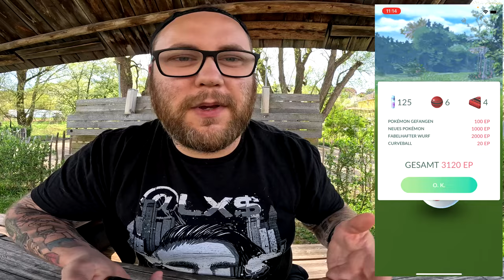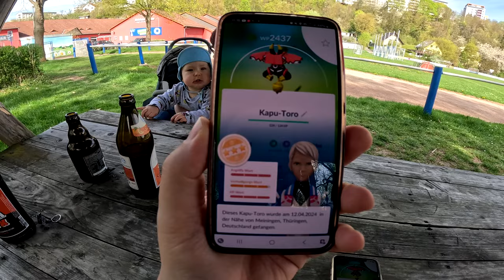Kapu vor / noch ein Tor !!! Kapu Toro Raid + Konter am Sportplatz | Pokémon GO Deutsch # 2951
GUMMA !!!